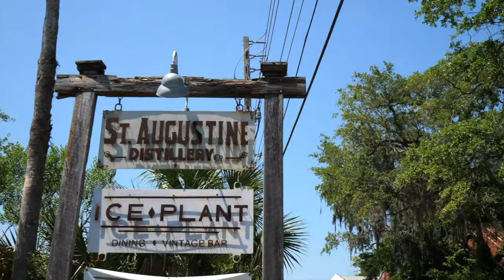Things To Do In St. Augustine, Florida (America's Oldest City)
So, what to do in St. Augustine, Florida if you only have 3 days? It is the oldest continually occupied city (or continuously inhabited settlement) in the United States so there is a lot to see! We only had a long weekend to explore St Augustine but absolutely made the most of it! Walking the historic old town, taking a trolley tour, and meeting some awesome people really made St. Augustine a highlight of our time here in Florida!!

There's a lot of things to do in St Augustine and the best part about it is that most of them are free!! You can head to Vilano beach, walk around the city, check out Flagler College (Ponce de Leon) and enjoy the architecture, and hang by the water near Castillo de San Marcos! And if you grab coffee definitely hit up Kookaburra Coffee!